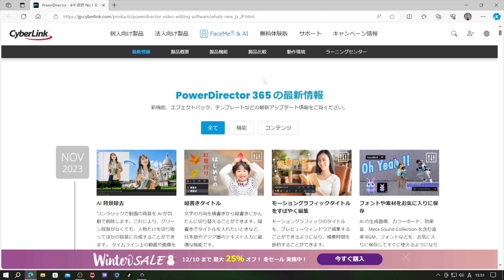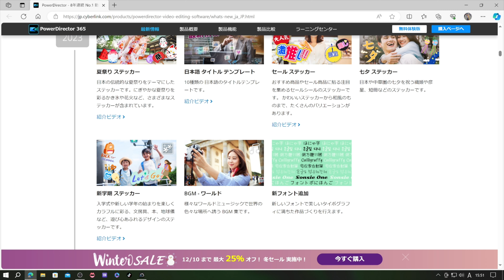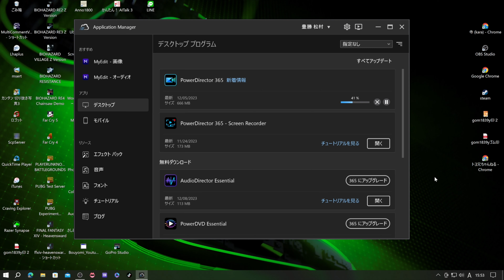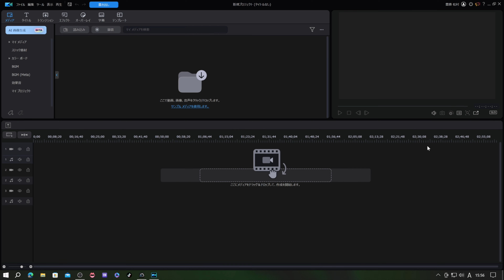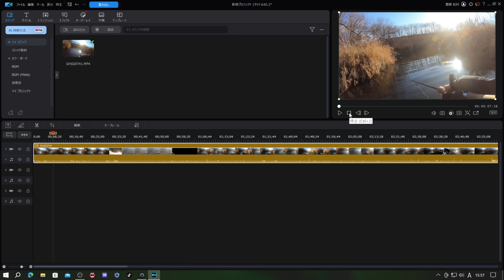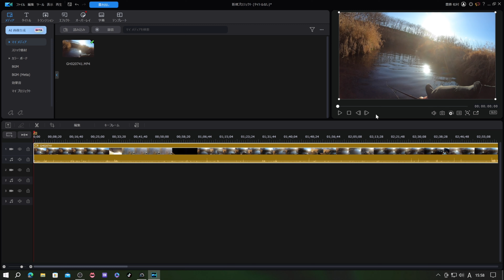パワーディレクター365画面クラッシュ問題 12月6日のアップデートで改善したようだ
令和5年12月6日に配信されたアップデートをインストールした事により、手前のパワーディレクター365は画面クラッシュの症状が改善されました。
特に何かしらのアプリをアンインストールしたり、パワーディレクターにリンクするデーターやファイルを削除したりはしていません。
アプリケーションマネージャーに届いたアップデートを実行しただけです。

この動画は今回のアップデートを実行した後に制作しました。
編集作業中にフリーズしたり画面クラッシュを起こすことは一度もありませんでした。